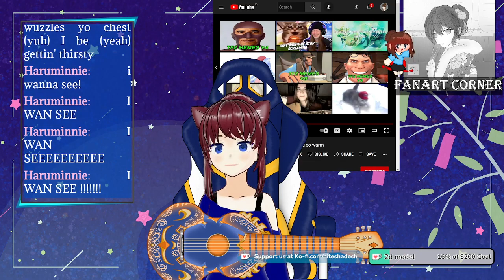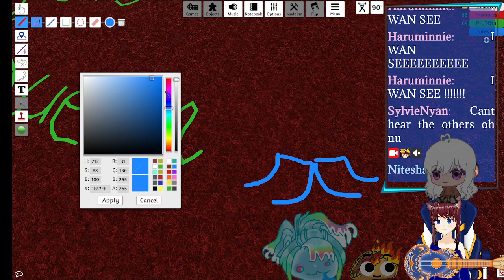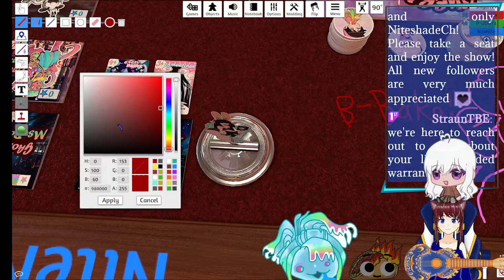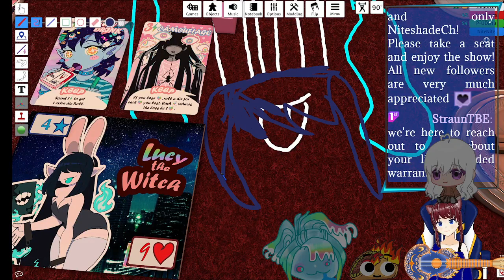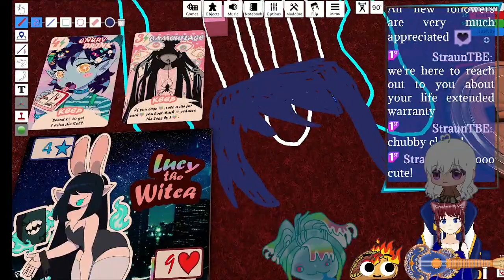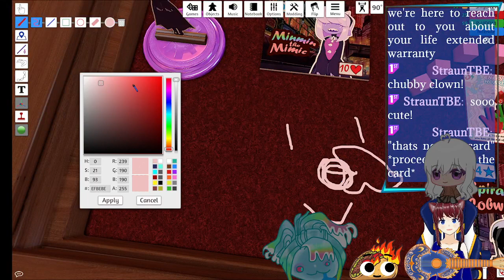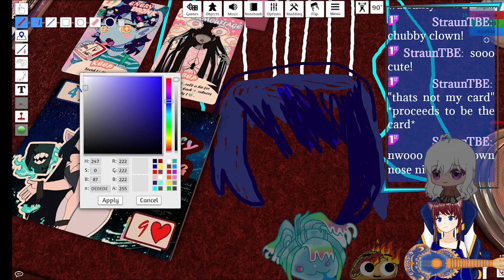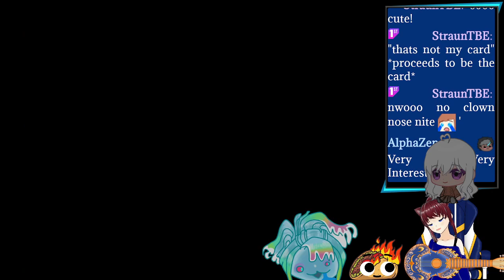tabletop friday night | !discord !tosscoin